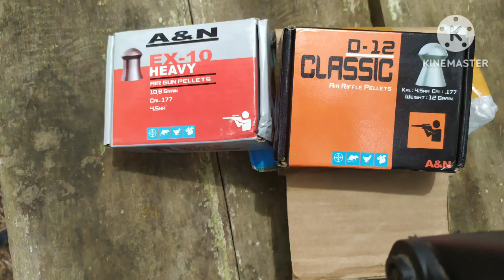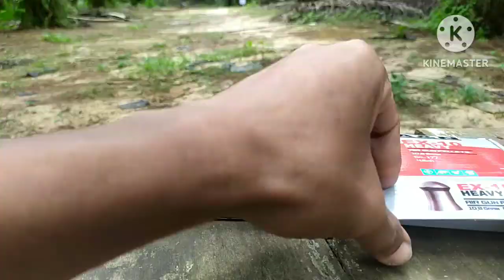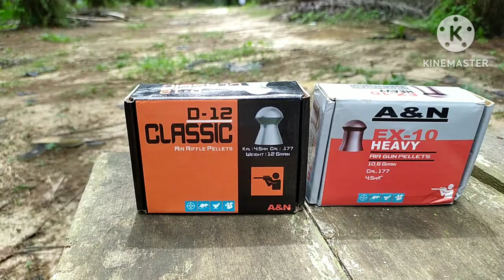UNBOXING KACANG SAKTI PRODUK A&N dan aksesoris uklik pelindung picu@pendisangpetualang